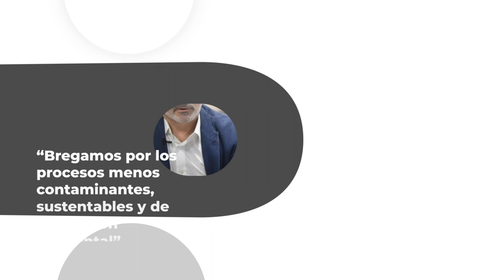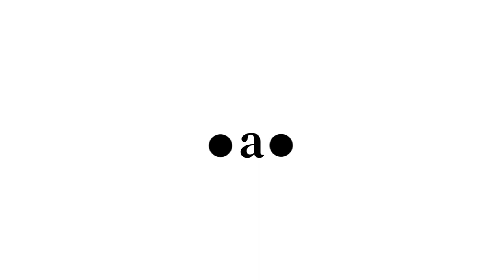Cuáles son los proyectos de Grupo Cargo para potenciar la sustentabilidad en la empresa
En el marco del Dossier de RSE, sustentabilidad y economía circular, Pablo Di Caterina, Gerente de SGI, da detalles de los próximos pasos de la firma.

"En Grupo Cargo queremos ser agentes activos del cambio e impulsar la sensibilización sobre nuestro impacto en el planeta; por esta razón diariamente nos comprometemos con el cuidado del medioambiente a través de proyectos de reciclado y reutilización de recursos, como implementación de nuevas tecnologías aplicadas en nuestros servicios para minimizar nuestro impacto y buscando la forma de eficientizar nuestros consumos" comenta Pablo Di Caterina, Gerente de SGI y responsable de las áreas de sustentabilidad y RSE.